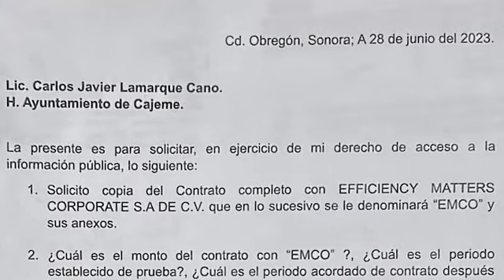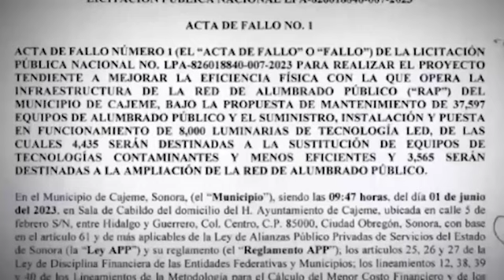Movimiento Ciudadano va contra contrato de luminarias en Cajeme